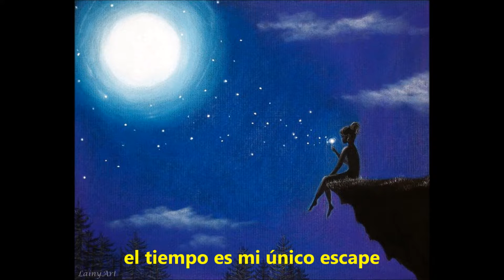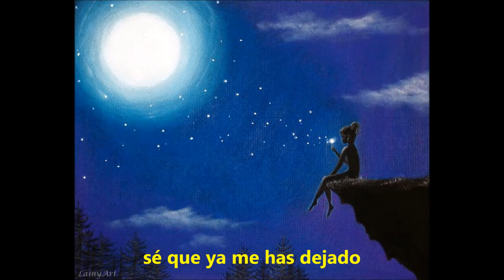Johannes Bornlöf - Sweet Despair - español (ft. Anna Strandberg)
Una bonita canción, relajante, con la voz de un ángel...